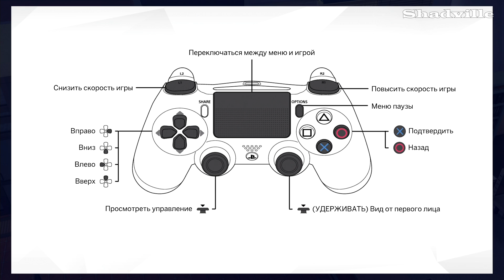Два повышения, бабушкин компьютер и первый пожар ☀ Sims 4 Прохождение #3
Прохождение игры Sims 4 (PS4) - Времена года, кошки и собаки, за работу

В новой серии наш главный герой дважды получит повышение на службе за неделю, приобретет старый компьютер для писательства, а также переживет пожар на кухне.